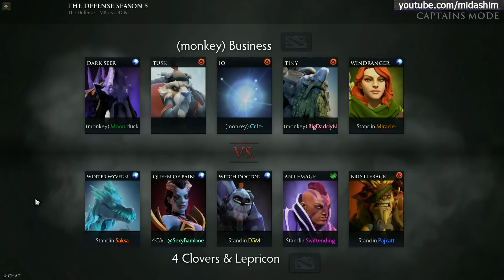Highlights 4 Clovers & Lepricon vs (monkey) Business Game 2- The Defense Season 5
heroes: Bristleback Queen of Pain Anti-Mage Witch Doctor
Dire heroes: Tiny Tusk Io Dark Seer Windranger

Dota 2 Highlights 4 Clovers & Lepricon vs (monkey) Business Game 2 Recap - The Defense Season 5
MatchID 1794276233